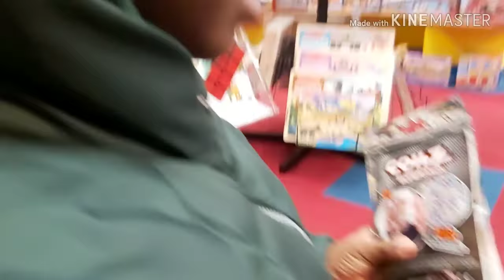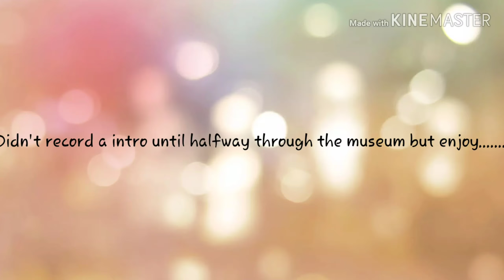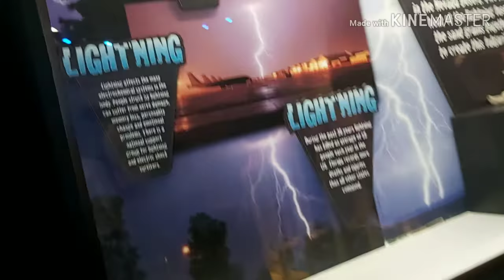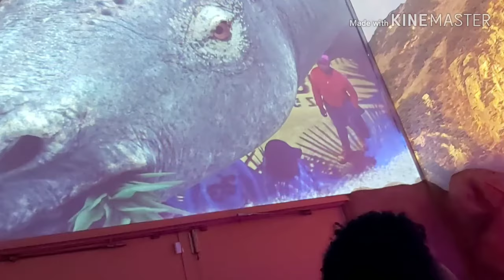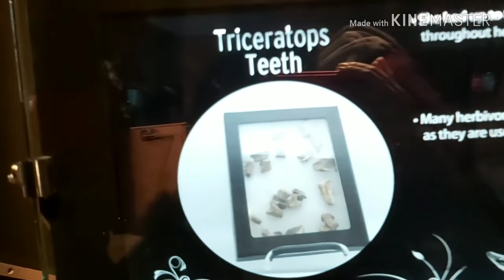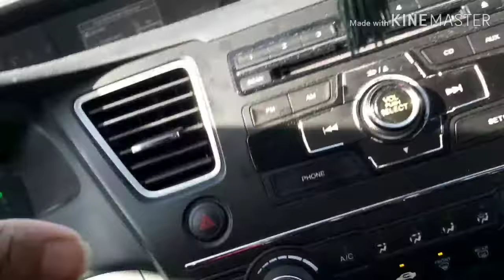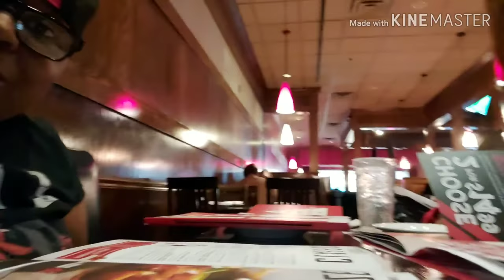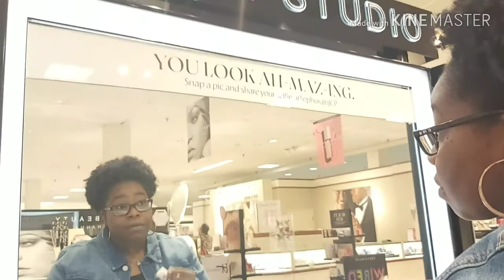Another Birthday vlog|| Greensboro science Center!!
Another birthday Vlog!! Out in the two cities exploring whatever we find ourself exploring!!